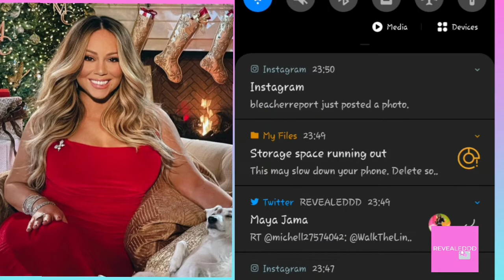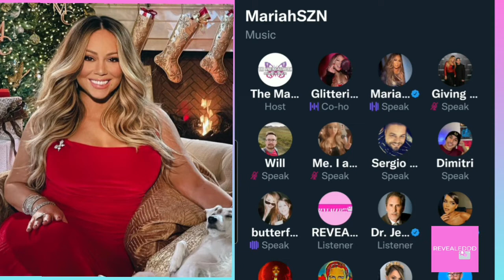Mariah Carey joins Twitter Space with fans as 'All I Want For Christmas Is You' tops global charts❗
Mariah Carey joins Twitter Space with her fans and is a whole mood❤❗ |REVEALEDDD
Okay guys, I think we all know Christmas is Mariah Carey's season for her to be in her bag and she definitely never disappoints, the songstress seemed in high spirits during a twitter space she was part of with her fans, often breaking out into a sing song voice. Mariah talks about the projects she is working on and tit bits of what her fans should expect with the new music, she even reveals she is headed to Aspen and talks about her cooking as well. Listen in here.